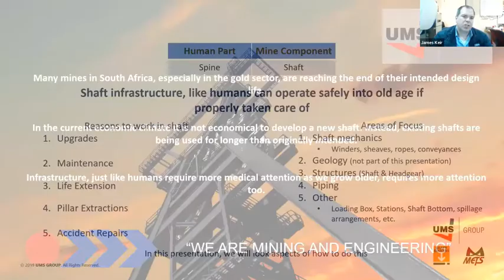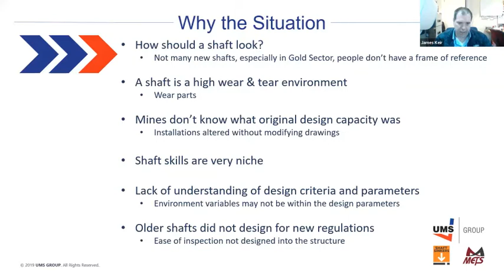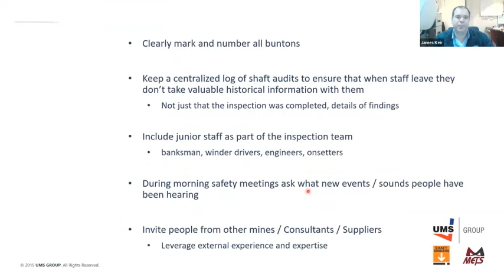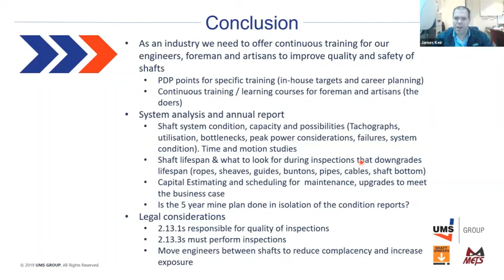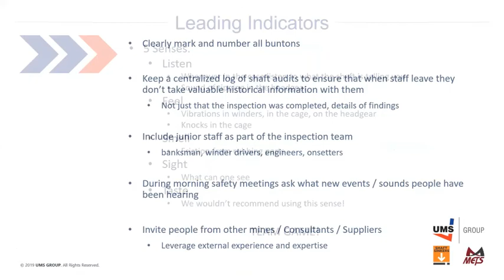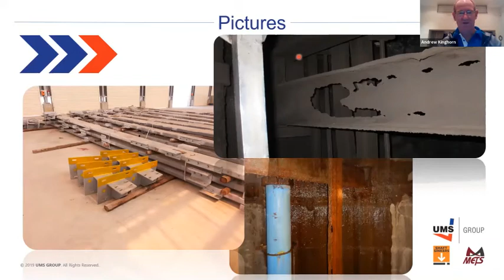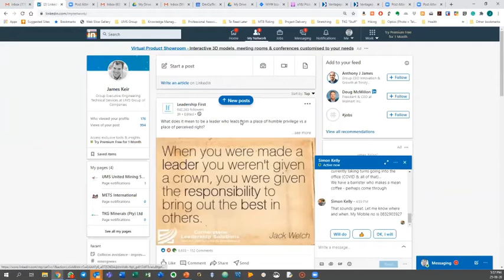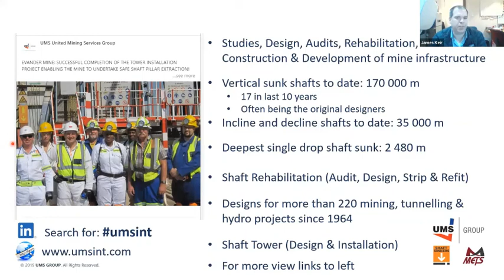Johannesburg Branch Meeting - Prolonging the Life of Aging Mine Infrastructure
This webinar took place on the 25th of June 2020.